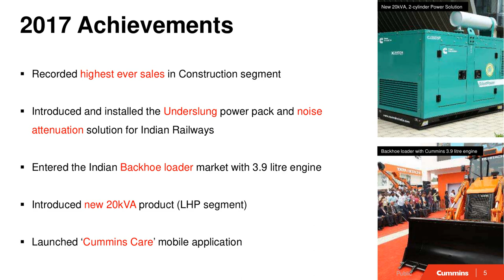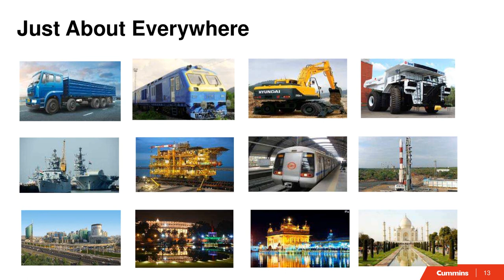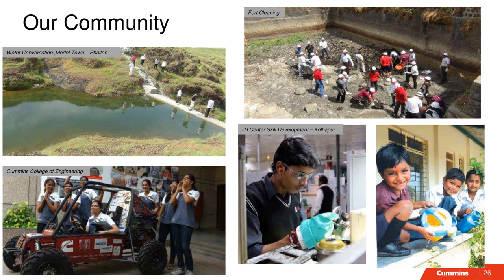Cummins India Ltd AGM Presentation August 09, 2018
Cummins India Ltd - AGM Presentation - August 09, 2018 as published by the company